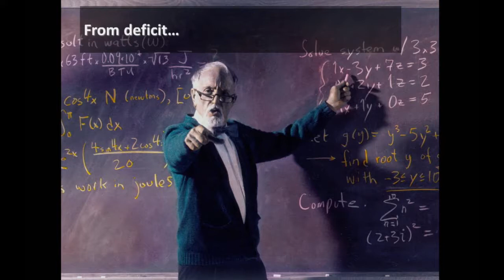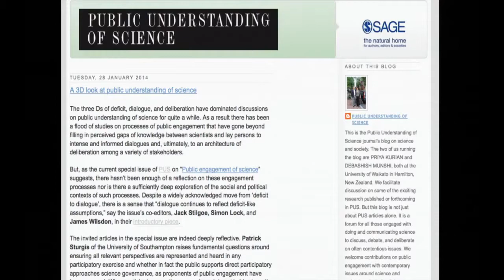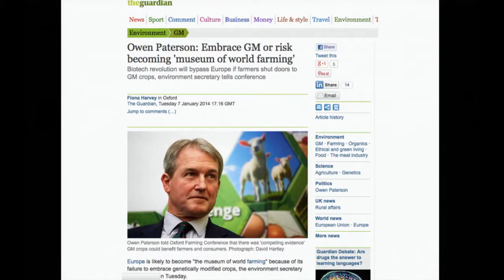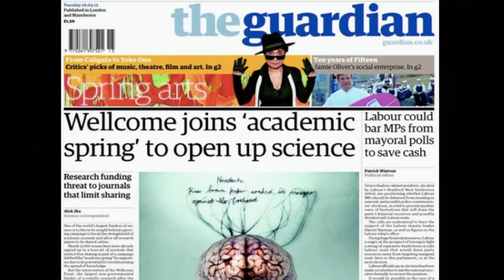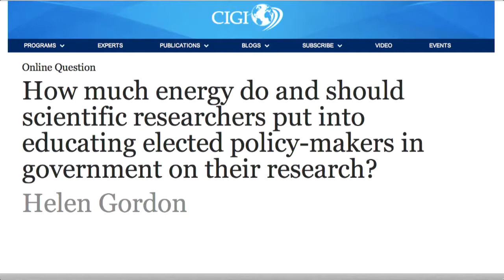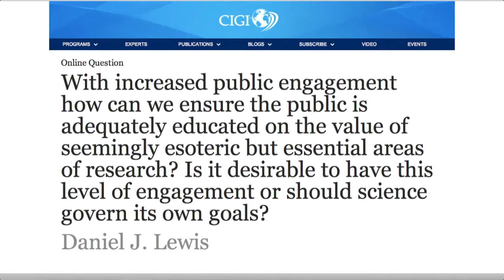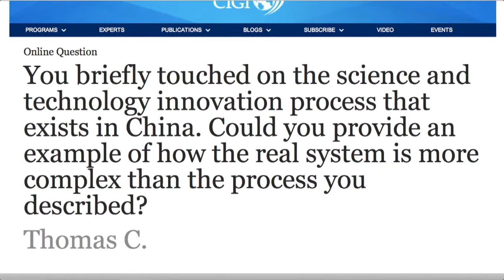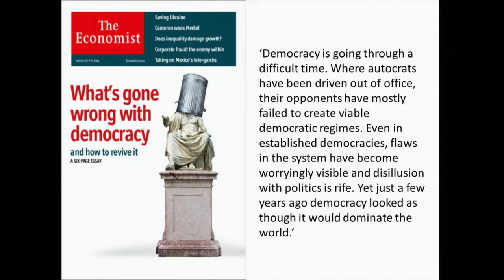Science, Technology vesves Experiments in Democracy - The Best Documentary Ever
Scientific advice has never been in greater demand; nor has it been more contested. From climate change to cyber-security, poverty to pandemics, food .

Valedictory lecture by Prof. Wiebe E. Bijker, given on 12  2017 in the St. skerk, Maastricht.

Paul Feyerabend was once called the worst enemy of science. In this video, we examine Feyerabends arguments that science is unworthy of the exalted status .

IN3 Research Seminar - Open Science and Innovation Research Group - Looking beyond Europe: Rethinking Science, Innovation and Democracy Bijkers .